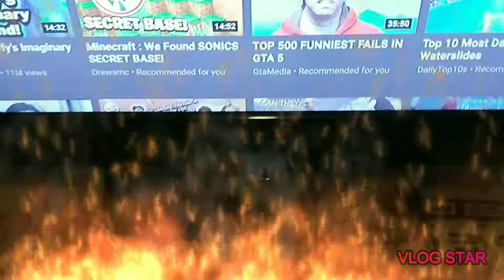LOL! Reaction to sonic the hedgehog movie 2019 trailer!